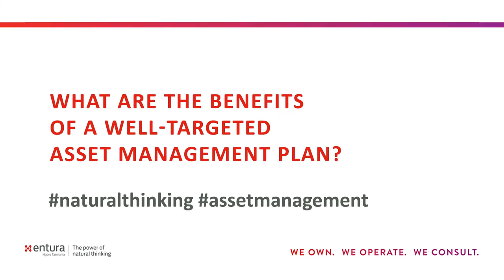Less risk, more benefit: managing assets for long term gains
Hydropower stations, like all technology or infrastructure, won’t stay efficient, reliable or safe without regular and ongoing attention.
In this video, Entura's Principal Consultant Mechanical Engineering, Ambrose Canning, explains how to best assess hydropower assets to minimise risk and maximise efficiency and useful life.